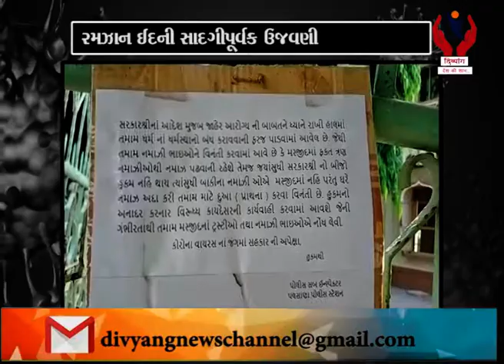Divyang News l મુસ્લિમ બિરાદરો ઈદની મુબારકબાદી માટે ગળે મળવાને બદલે નમસ્તે કર્યું